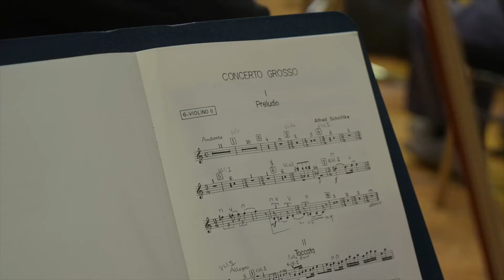Violinist Jehye Lee & Concertmaster James Cuddeford on Schnittke's Concerto Grosso No 1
If you don't know how incredibly fascinating, imaginative and thrilling Schnittke's Concerto Grosso No 1 is, watch this sneak peek of Korean violinist Jehye Lee and our Concertmaster James Cuddeford at work and find out for yourself - or better yet, get your tickets to their concert this coming Sunday (24 Sep) where they will play the masterpiece alongside other beloved works by Mendelssohn, Grieg and Sibelius!

DOUBLE ACTs: Jehye Lee & James Cuddeford Play Schnittke
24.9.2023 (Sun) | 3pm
HK City Hall Concert Hall

Violin/Director: Jehye Lee, James Cuddeford

Programme
Mendelssohn - String Symphony No 10 in B minor

Schnittke - Concerto Grosso No 1 (1977)
for Two Violins, Harpsichord, Prepared Piano & Strings

Sibelius - Andante Festivo

Grieg - Holberg Suite, Op 40